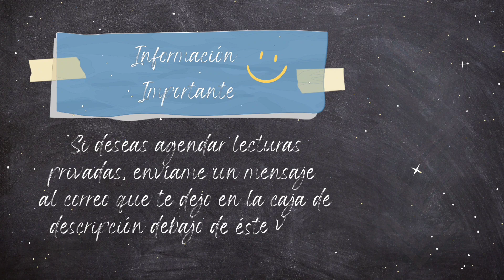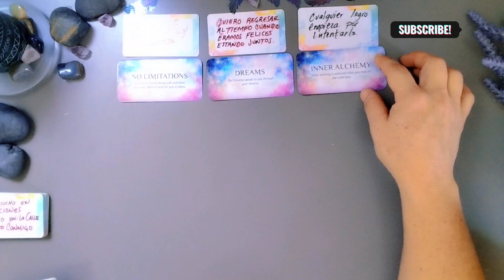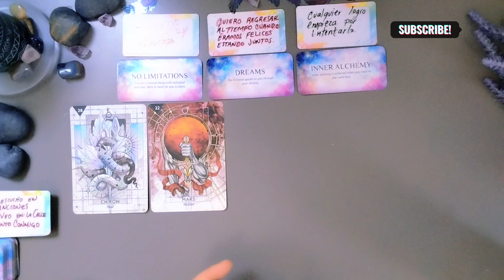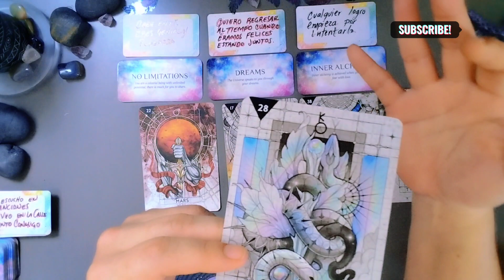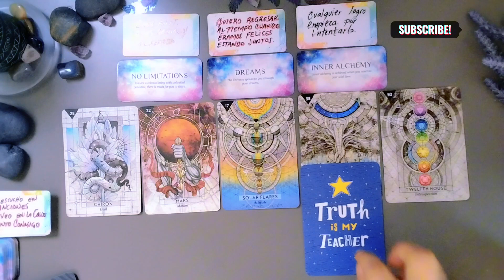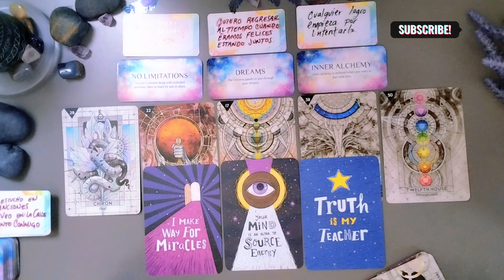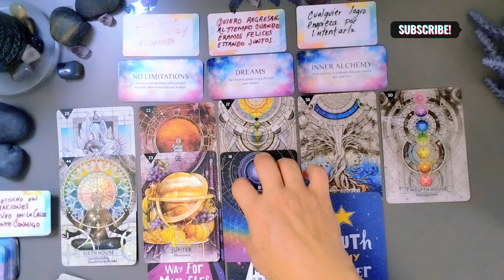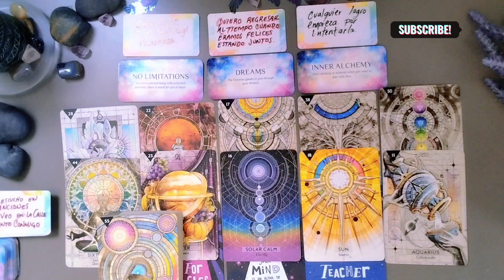LA RESPUESTA QUÉ BUSCAS TE LA TRAE EL UNIVERSO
🧿 Bienvenido (a) seas a Energía Divina. 🔥❤️‍🔥🔥

🪔 *No ofrezco por ningún medio lecturas más que por los videos que comparto en este canal* 🪔

Subscribete al canal para disfrutar de las lecturas diarias que traigo para ti. RECUERDA Activar la campanita de notificaciones, así YouTube te avisa del nuevo contenido disponible para ti.

Capitulos:
00:00 Intro
00:30 Presentación de mazos
01:58  Mensajes del Universo

🪯Mazos utilizados:
STARCODES ASTRO ORACLE . Por Heather Roan Robbins
RISE YOUR VIBRATION ORACLE. Por Kyle Gray
STAR SEEDS CARDS. Por Nari Anastarsia

Las lecturas y/o mensajes que se comparten en este canal son de entretenimiento únicamente. No se comparten consejos médicos y/o profesionales. Lo que comparto son los mensajes de las cartas usando las energías que se presenten. Para asistencia profesional/médica/psiquiátrica (entre otras) favor de hacer lo conducente.🧿